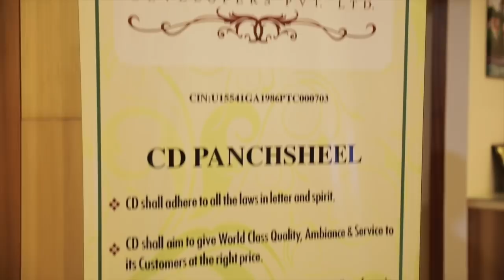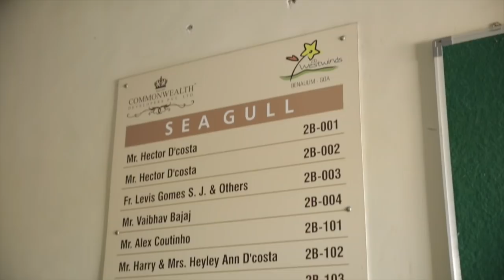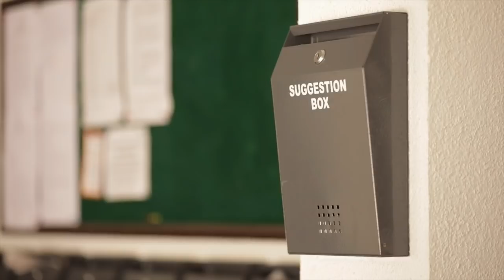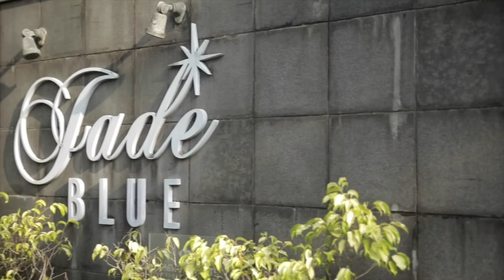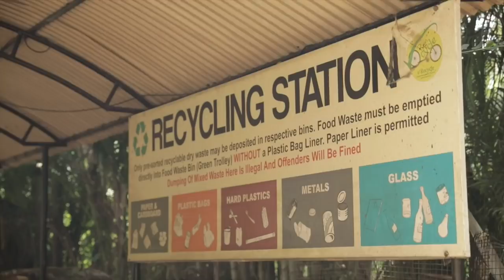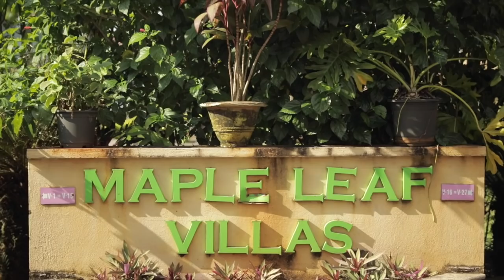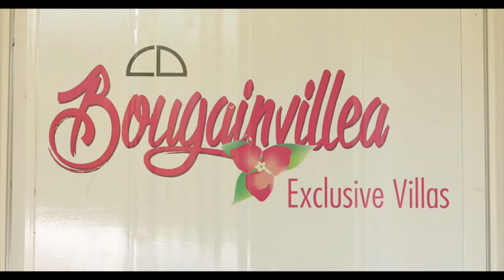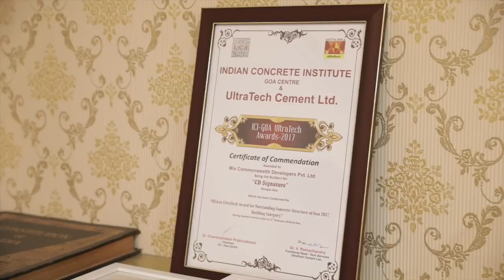CD 25Aniv film 1280 x 720